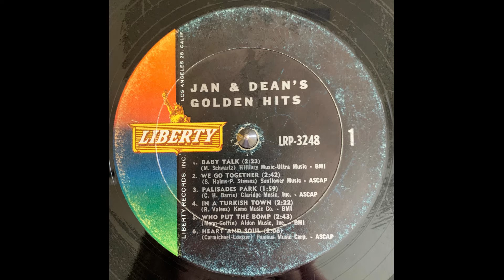Jan and Dean In A Turkish Town